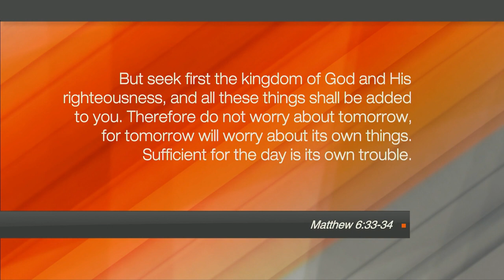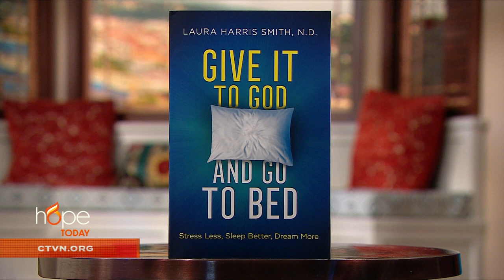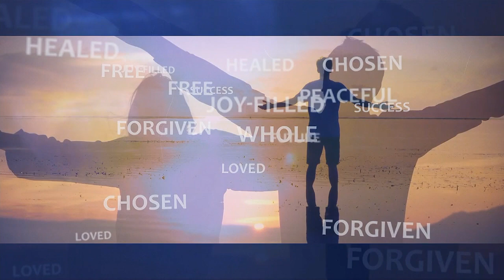Hope Today: Stress less, sleep better, and dream more!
Author and naturopathic doctor Laura Harris Smith offers practical help on how you can increase in prayer, bolster faith, and sleep better.